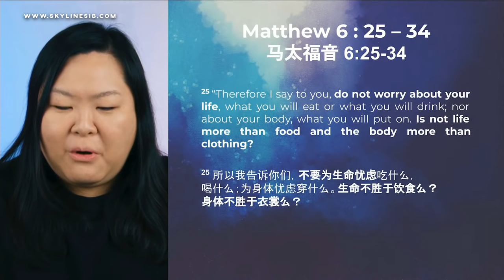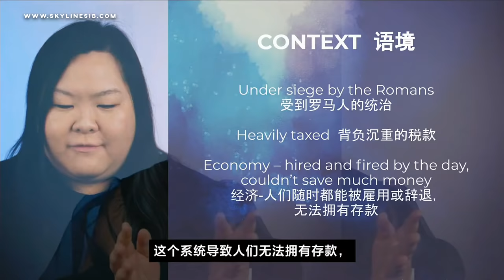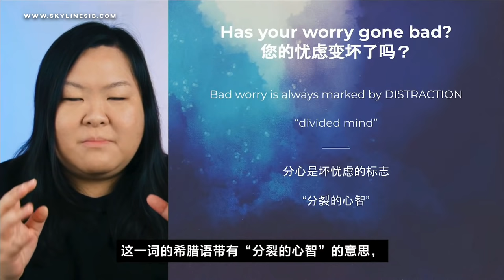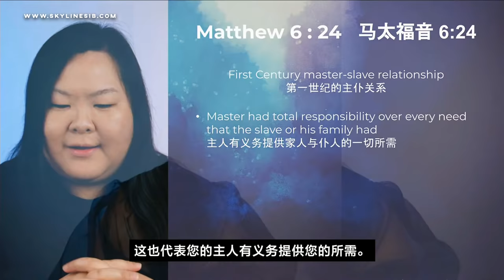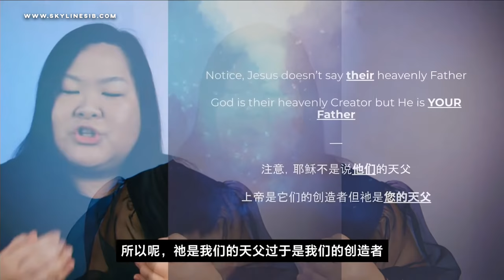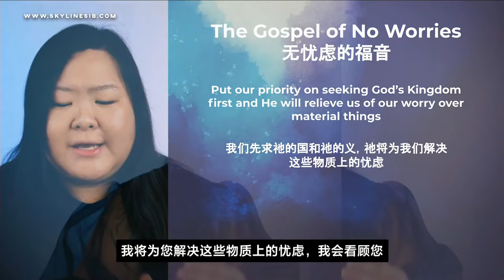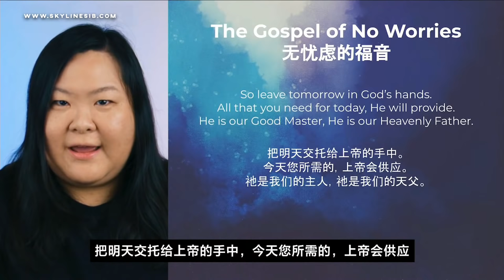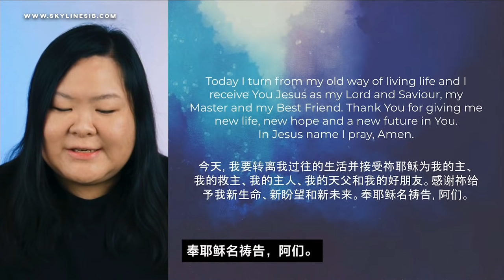Sermon On The Mount: The Gospel of No Worries // Ps Rachel Ongkili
Thanks for tuning in to Skyline Online! Let us know you joined us by snapping a photo of where you are watching from and post it on social media. Tag @skylinesib and hashtag skylinesib​​​​​​​​​​

➤ If you have made the decision to follow Jesus,

➤ Looking to make Skyline your home?